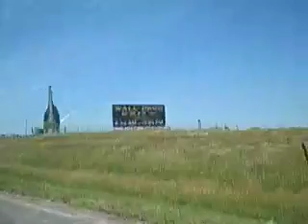Wall Drug Store - South Dakota's #2 attraction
Behind the Corn Palace, Wall Drug is the place to see in SD...